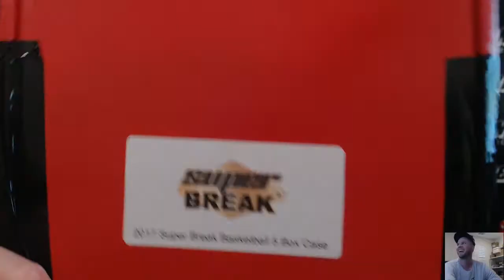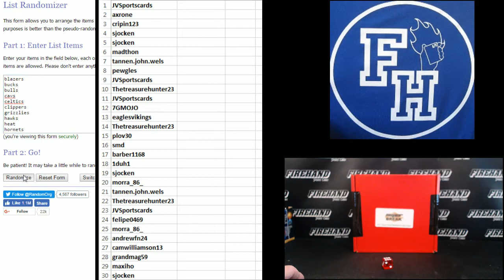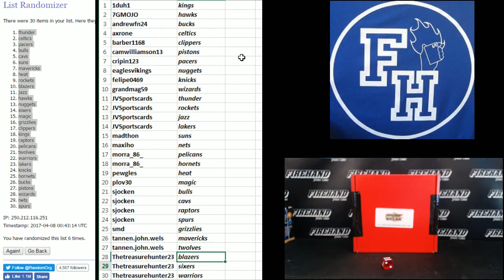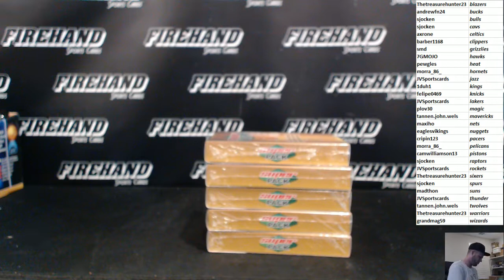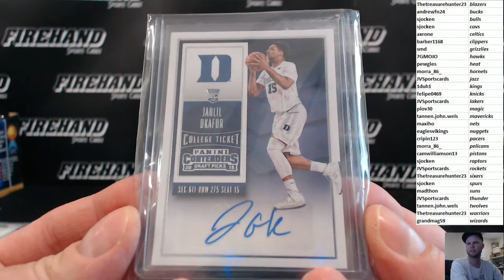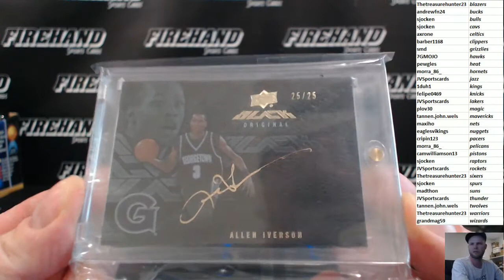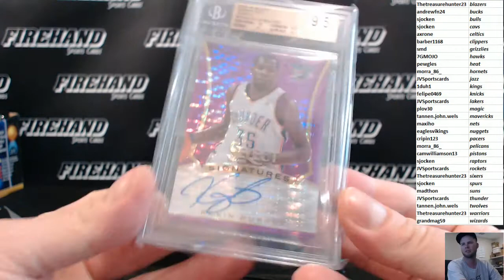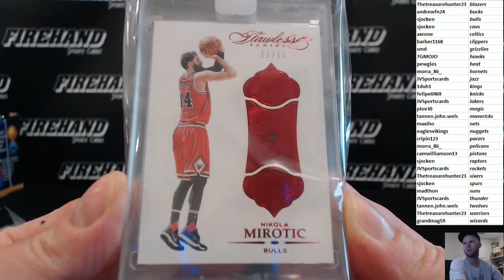2017 Super Break Basketball Buy Back Edition 5 Box Case Break RT #30 ~ 4/7/17